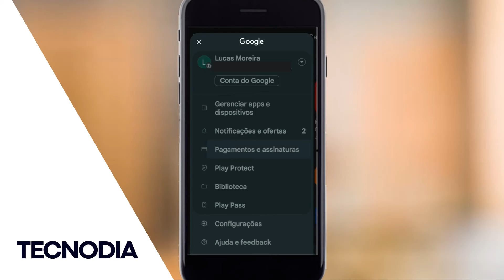🟢 Como resgatar GIFT CARD na PLAY STORE 2024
🟢 Como resgatar GIFT CARD na PLAY STORE 2024! Confira como resgatar código gift card na play store!

É possível receber crédito por meio de vales-presente físicos, códigos de recarga do Google Play por e-mail ou outros formatos. Saiba onde comprar vales-presente ou presentes digitais. Quando você resgatar este código, o presente será adicionado ao saldo ou à biblioteca do Google Play. Outra opção são os códigos promocionais do Google Play, que podem ser adicionados ao saldo da plataforma ou trocados por apps e conteúdos digitais específicos.

De acordo com a política do Google, para resgatar um vale-presente, o usuário do Google Play precisa ser uma pessoa física. Se você tiver se inscrito em uma conta do Google Play como organização ou entidade, não poderá mais usar o saldo de vale-presente do Google Play para fazer compras nem manter assinaturas.

Se você precisar solicitar um reembolso para qualquer saldo restante em sua conta do Google Play, verifique se os detalhes da sua conta bancária estão atualizados no Google Pay. Para ser elegível ao processo de reembolso, verifique sua identidade, CPF e forneça os dados bancários correspondente a sua conta Google.

Estes produtos do Google Play não são reembolsáveis nem podem ser transferidos, a menos que isso seja exigido por lei (por exemplo, contas de usuários menores de idade):

Vales-presente do Google Play
Saldo pré-pago do Google Play
Recargas em dinheiro
Saldo promocional do Google Play
Os vales-presente do Google Play não são qualificados para uso como forma de pagamento familiar nem para contas de usuários menores de idade.
Usar um vale-presente, código vale-presente ou código promocional
Abra o app Google Play Google Play.
No canto superior direito, toque no ícone do perfil.
Toque em Pagamentos e assinaturas e Resgatar código vale-presente.